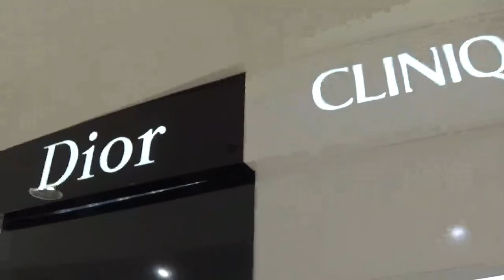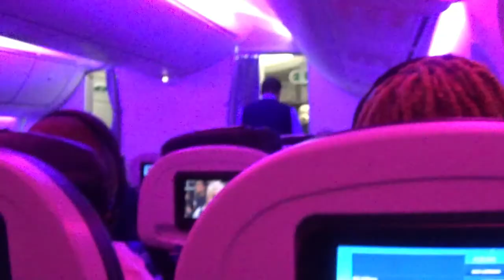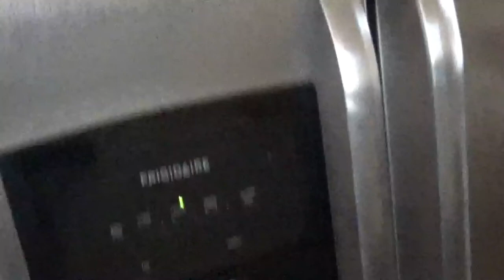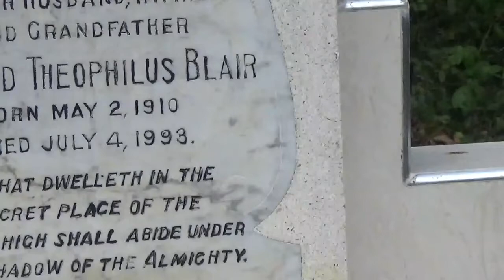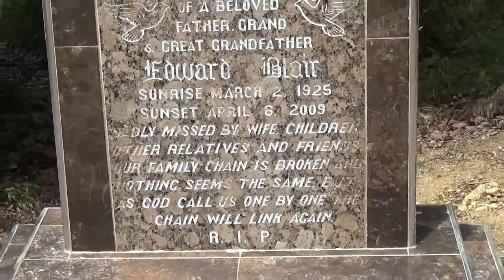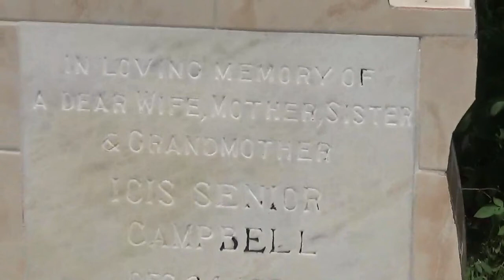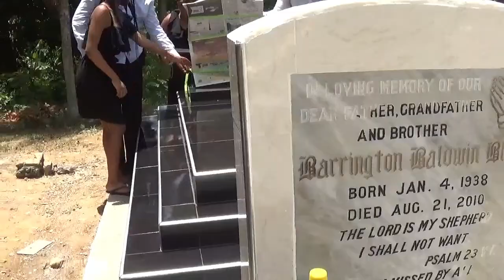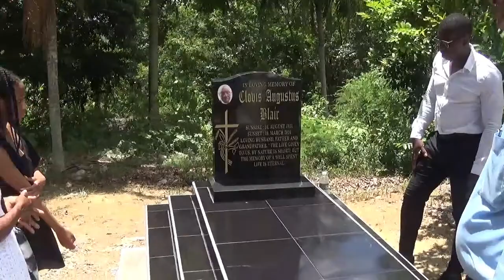Episode 48 - Jamaica Vlog (Part One)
I'm back with a brand new episode of Shakedown. I thought I would vlog the recent trip to Jamaica and it is a very big episode. I wanted to share this with you because I wanted you the audience to get understanding on the kind of person I am, where I came from and what Jamaica means to me. So in this episode, I travel to Jamaica and I show you, my grandparents' house, where I went to school, the town I was raised in and of course, my grandfather's memorial.